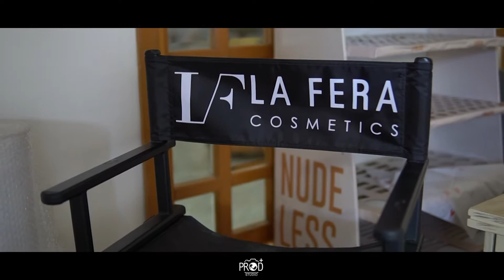Makeup Atef Jaafra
Cette vidéo est crée par Walid Fradj vidéaste photographe.